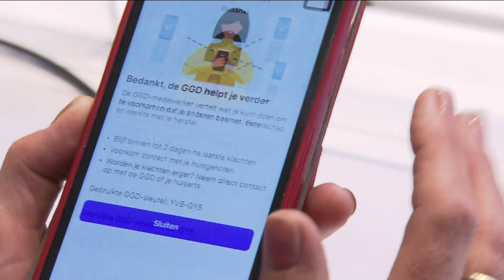A good understanding of science | Yuval Noah Harari | Buitenhof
Yuval Noah Harari: 'It's easier to believe some conspiracy theory'. 'Most people think in stories. You Need to find  ways to translate the latest scientific discoveries into interesting stories'.

Wie zijn wij, mensen, homo sapiens, en hoe zijn wij zo geworden? Zijn boeken liggen op vele nachtkastjes, waaronder dat van oud-president Barack Obama. Historicus en Israëlisch topauteur Yuval Noah Harari probeert een antwoord te geven in dit lijvige stripboek Sapiens, een beeldverhaal of graphic novel, een bewerking van zijn gelijknamige boek uit 2014.

In Buitenhof gaan bekende politici, topwetenschappers en vooraanstaande opiniemakers in debat over de actualiteit, belangrijke maatschappelijke kwesties en vernieuwende ideeën. Je ziet ons elke week live op zondag, 12.10 op NPO1.

Deze video komt uit de uitzending van Buitenhof op 25 oktober 2020